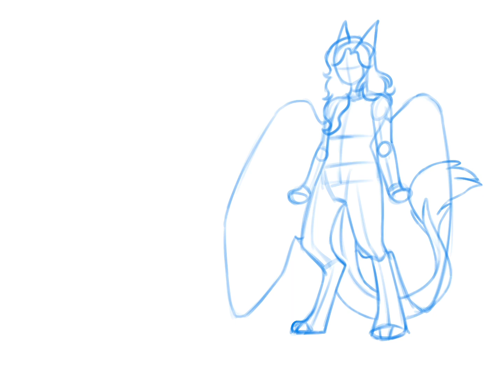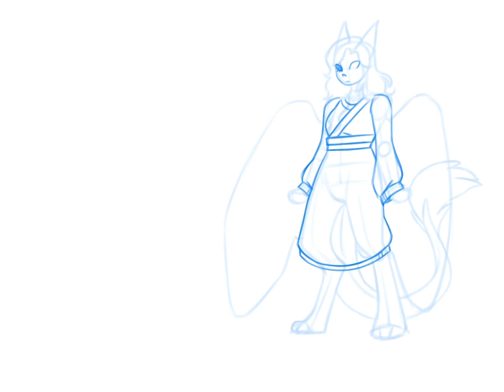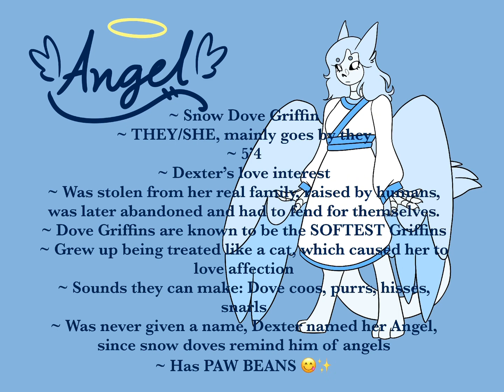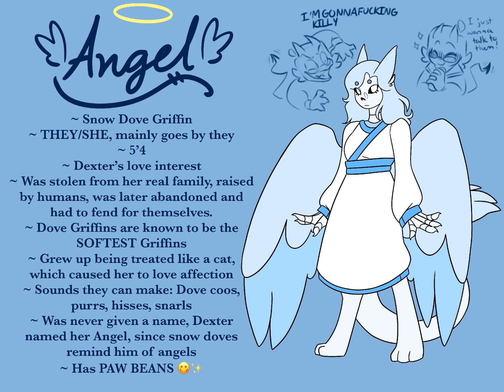Angel (SkeleGriffin)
Looks like Alexis has some competition, eh? /hj